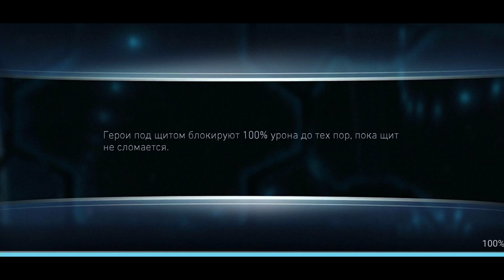Финал Соло Рейда Босс Дефстроук И Обновление 5.7 Инджастис 2 Мобайл Final Boss Deathstroke Solo Raid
Ссылка на ТГ человека, который поможет задонатить в инджастис 2 Мобайл